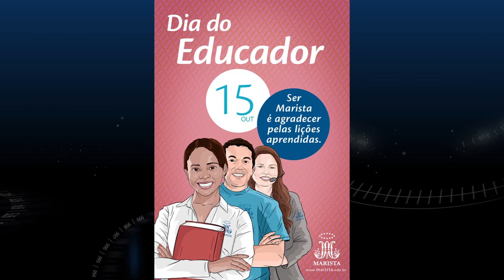Homenagem dia dos Professores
Mensagem do Diretor do Colégio Marista Dom Silvério, Professor Paulo de Tarso, em homenagem aos professores pelo dia dedicado ao profissional da educação.